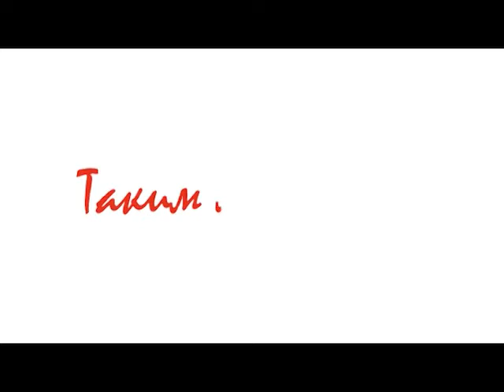"Таким макаром" выпуск от 22.12.2012